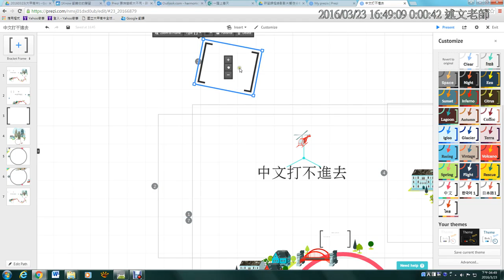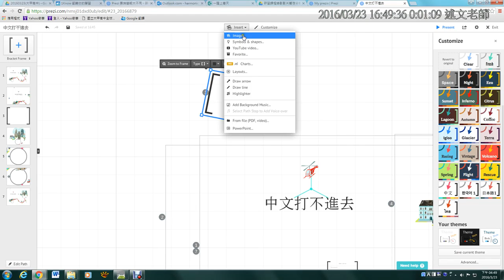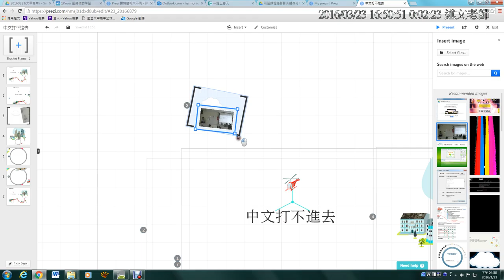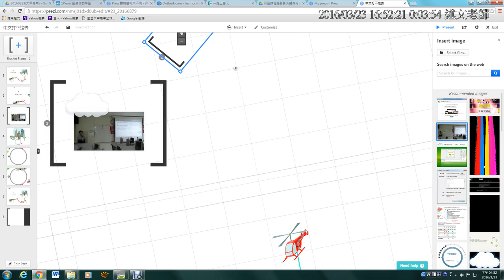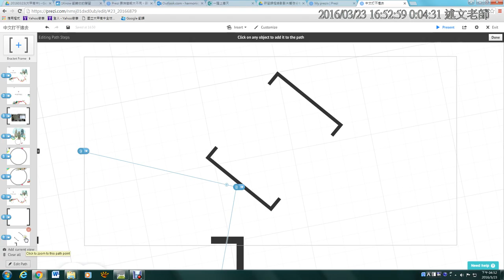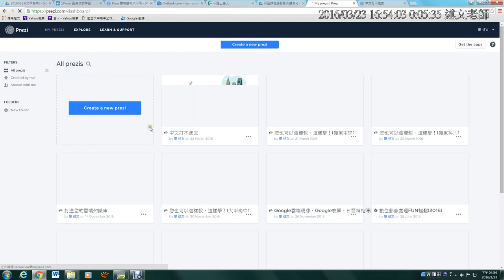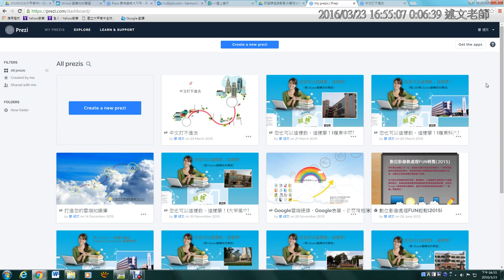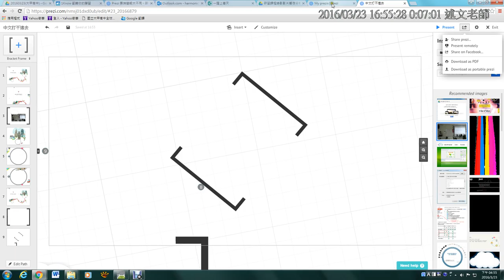10：第一個Prezi簡報製作 2